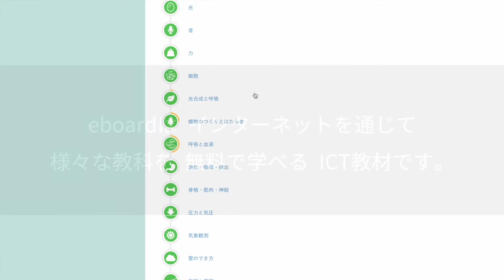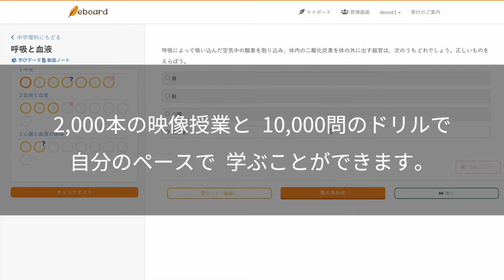やさしい字幕のご紹介（特別支援）